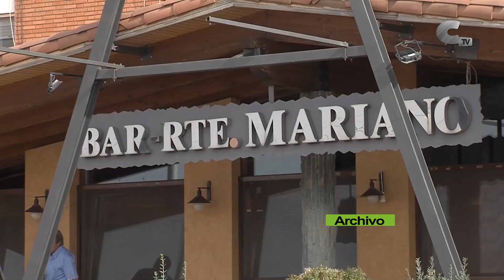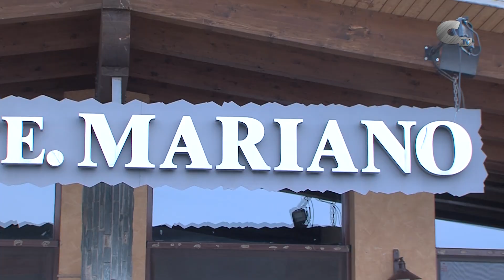La Gran Cesta de Navidad no regresa al bar-restaurante Mariano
El establecimiento calamochino ha decidido suspender la Gran Cesta de Navidad al no tener tiempo para prestar un buen servicio de venta online. La incorporación de esta venta de boletos presentó problemas el pasado año.